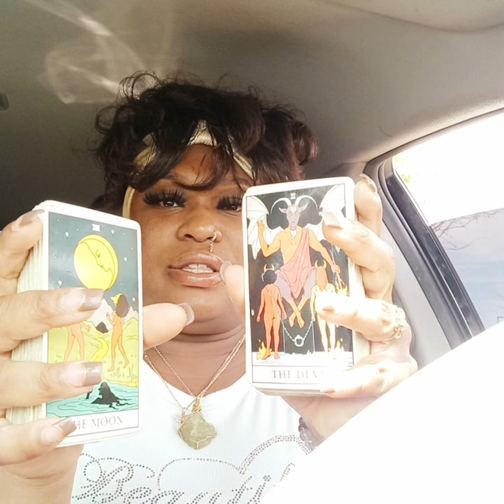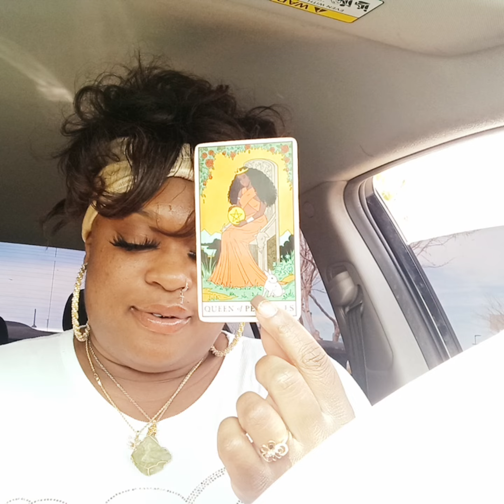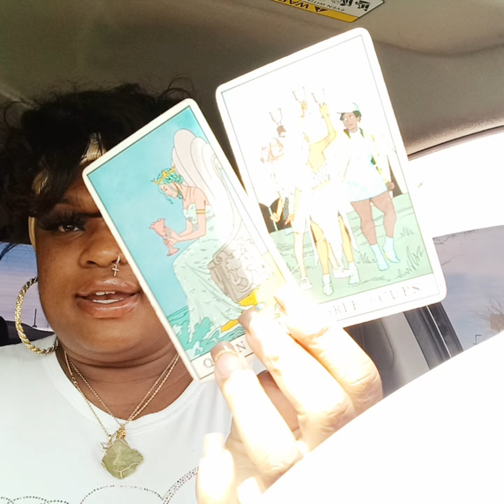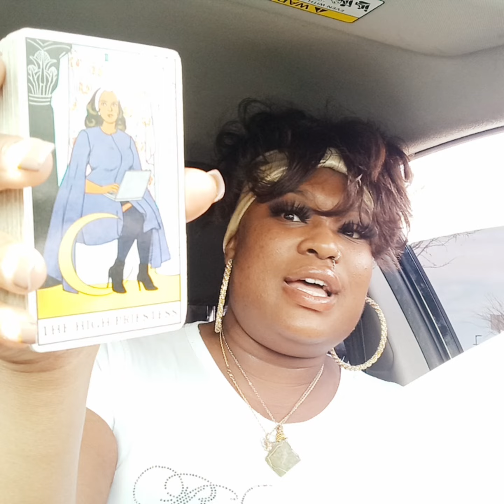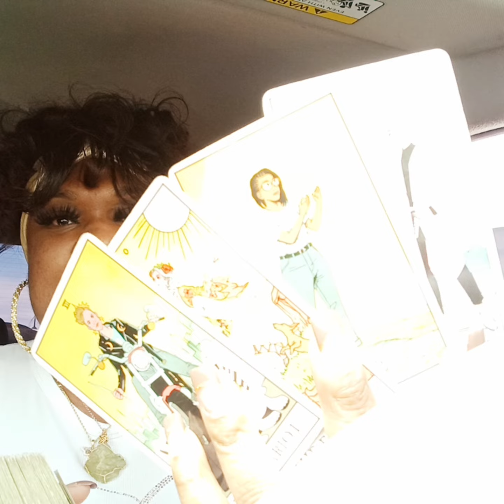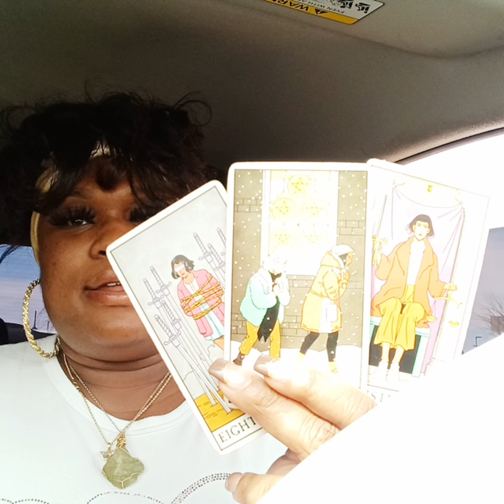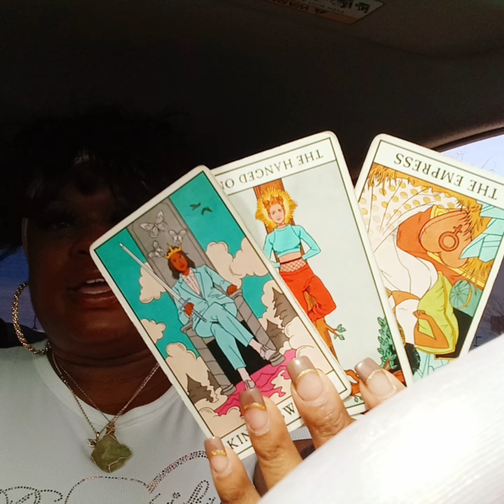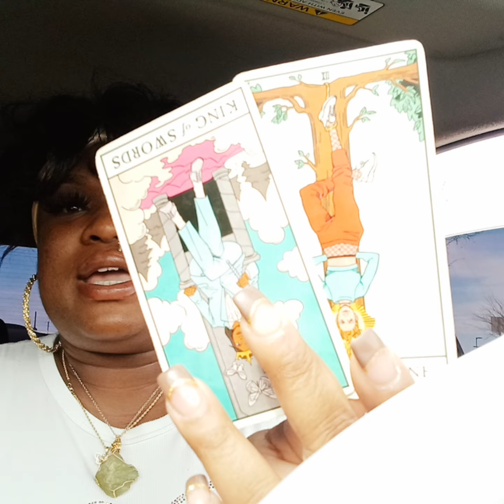CAPRICORN ♑️ - Work Place Hate , Don't Eat Their Food! Envy & Jealousy. This Is Ridiculous 🙄